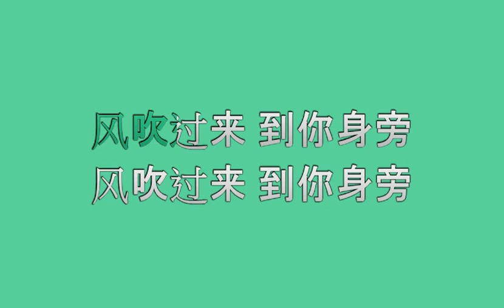王弢演奏&谭维维《往日》(YouTube)